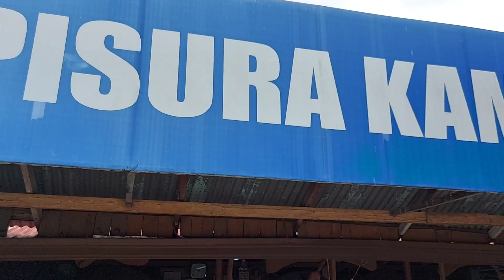Travel Guide to a Genuine Ilocano Cuisine Restaurant. A 15 min drive after TPLEX towards Agoo.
A 15 minute travel arter TPLEX exit at Rosario La Union. Offers  the best ilocano dishes- dinakdakan, kilaweng kambing, dinengdeng, pinakbet, pinapaitan and kalderitang kambing.